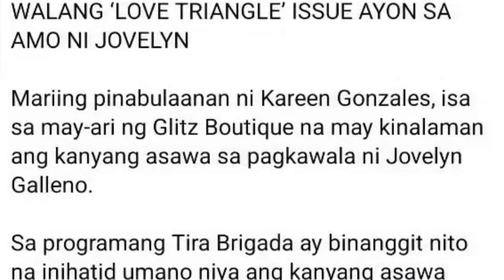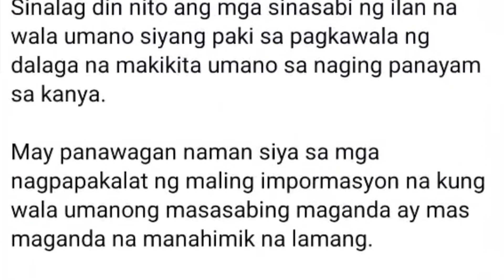Love Triangle Nga Ba Ang Dahil/ Jovelyn Galleno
Ito yung panibagong kaso ng babaeng nawawa sa loob ng Robinson Mall...Nakitang pumasok sa Robinson...pero di na nakitang nakalabas ng nasabing Mall..
Hanggat walang katibayan ay din mapapatunayan ang anoang aligasyon...at sana ay maki pag tulongan ang sino mang na sasangkot sa ano mga kaso para sa ika reresulba ng kaso at para na rin sa pag lilinaw sa iayong kinakasangkotan..dasal ko.na sana ay walng mmasamnag ngyari kay Juvelyn at sana ay mapatunayan na walang katutuhanan ang isyong ipinupukol sa ROBINSON MALL..